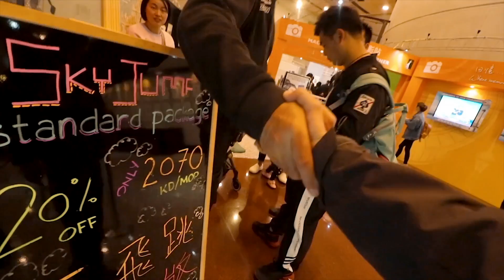ودعت أمي , ونطيت || أطول برج في العالم للبنجي جمب!! الحلقة الأخيرة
سلسلة مغامرات ابن حتوتة في الصين | الحلقة الأخيرة | بالتعاون مع سديم ✨

بعد رحلتنا الطويلة في الصين, أردت أن تكون نهايتها أكبر تحدي لنفسي بأن أتحدى واحد من أكبر مخاوفي, الخوف من المرتفعات! لذلك ذهبت لأعلى مكان في العالم للقفز بالحبل المطاطي, برج ماكاو, القفزة من ارتفاع ٢٣٣ متر.. شاهدوا الفيديو لتشوفوا التفاصيل ❤️

للمهتمين بخوض تجربة شبيهة على البرج, هذا الموقع الإلكتروني لهم فيه كل التفاصيل:

ولا تنسوا كبسة اللاااااااااااااااااااااااااااااايك 👍🏼❤️ فجروها!

تصوير الحلقة بالتعاون مع:

عبدالله معطان
انستاغرام: @abdallah_motan

مونتاج الحلقة:
انستاغرام: mohammedloubad

تابعوا حساباتي على السوشال ميديا ⬇✨